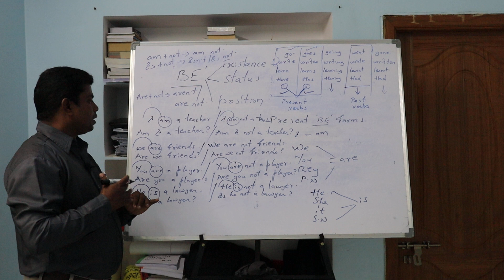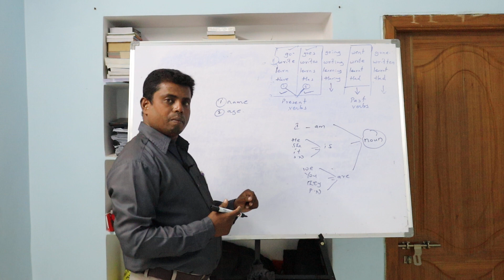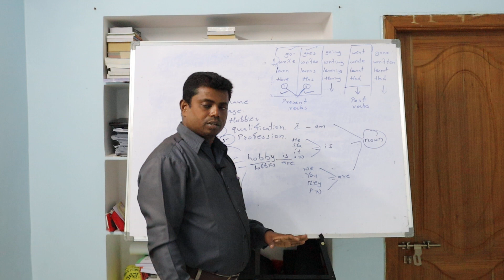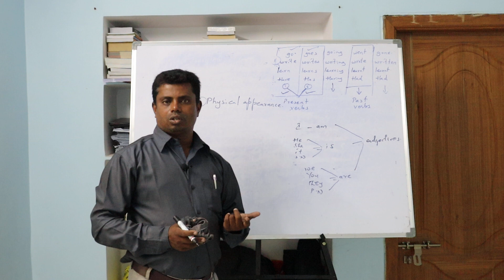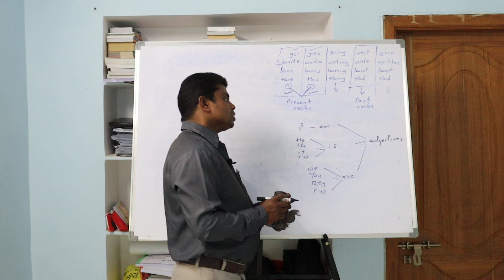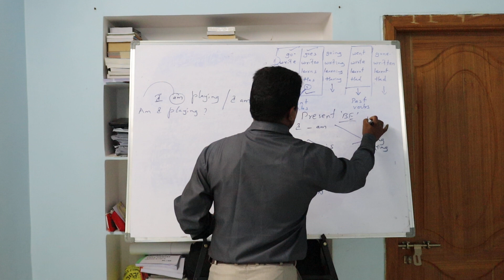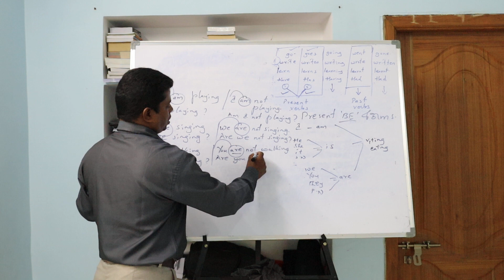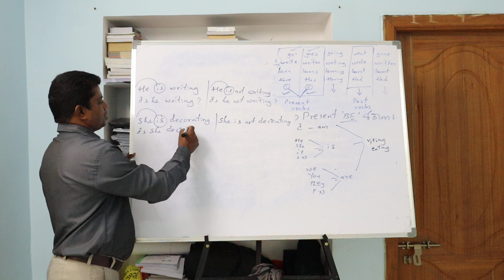ఇలాంటి క్లాస్ మీరు ఎప్పుడు విని ఉండరు dsc, tet కోచింగ్ కేవలం rs 600 con 9550096412, 9666483551